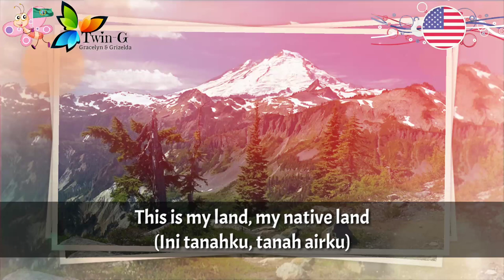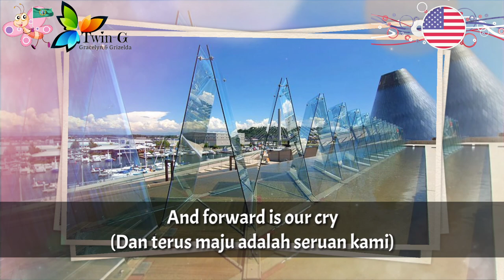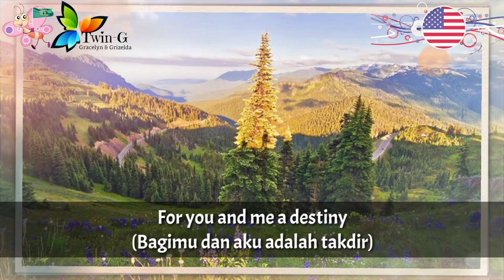Lagu Negara Bagian WASHINGTON - Washington, My Home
Washington, My Home adalah lagu negara bagian Washington.

Lirik : Helen Davis
Diadopsi : 19 Maret 1959

Washington adalah salah satu negara bagian Amerika Serikat.
Ibukota : Olympia

Wikipedia